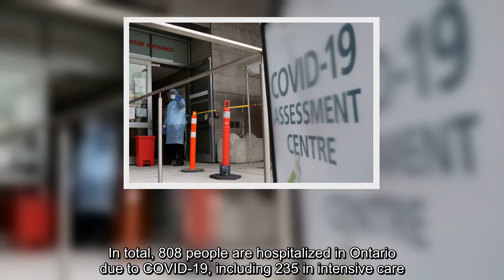Ontario reports 1,848 new cases, 45 deaths due to coronavirus